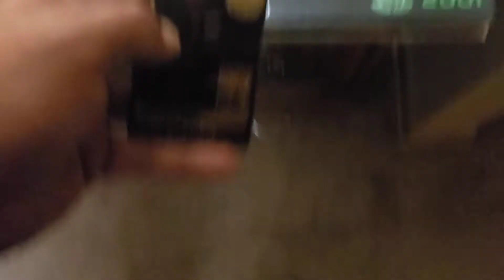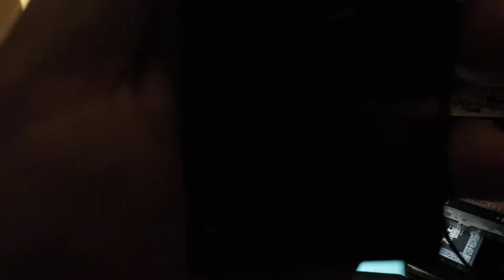MAGNAVOX hand held radio.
Found this little gem and it still works.